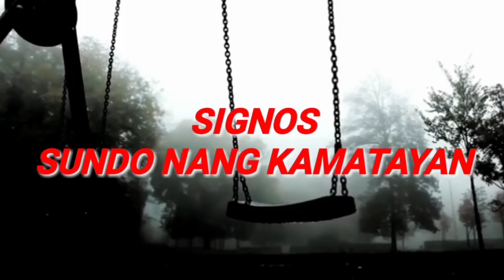CALOY --- ANG BATANG KINATATAKUTAN NANG MGA ASWANG AT MGA ENGAKNTO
ang batang si caloy ipinanganak na may kapansanan pero sa kabila nito,,napamahal ito nang mga tao dahil sa kabaitan,,at may bukod tanging kakayahan ang bata na angat sa lahat.dahil sa aknyang kwentas na krus na bigay pa nang kanayng mga kaibigang engaknto sa punung balite..